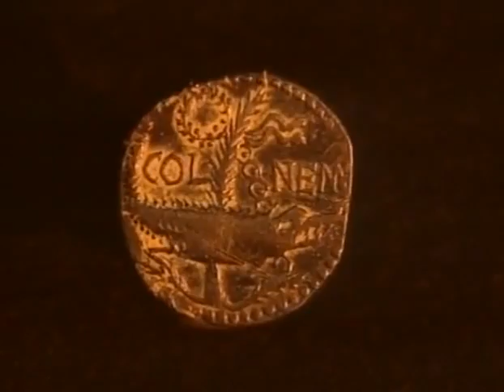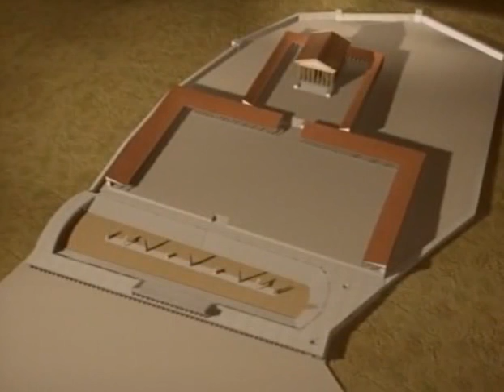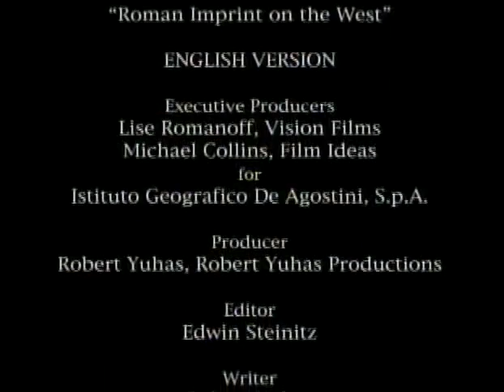The Ancient Roman Empire in the West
It is said that all roads lead to Rome, and we'll follow some which connected Rome to the rich provinces of the West: Iberia (Spain), and ancient Gaul (France). "Roman Imprint on the West" takes us through the streets of Nimes, Orange, Tarragona, Italica, Meridia and more.

During the Second Punic War, an expanding Roman Republic captured Carthaginian trading colonies along the Mediterranean coast from roughly 210 to 205 BCE. It took the Romans nearly two centuries to complete the conquest of the Iberian Peninsula, though they had control of it for over six centuries. Roman rule was bound together by law, language, and the Roman road.

The cultures of the Celtic and Iberian populations were gradually Romanised (Latinised) at differing rates in different parts of Hispania. Local leaders were admitted into the Roman aristocratic class[f] Hispania served as a granary for the Roman market, and its harbours exported gold, wool, olive oil, and wine. Agricultural production increased with the introduction of irrigation projects, some of which remain in use. Emperors Hadrian, Trajan, Theodosius I, and the philosopher Seneca were born in Hispania. Christianity was introduced into Hispania in the 1st century CE and it became popular in the cities in the 2nd century CE. Most of Spain's present languages and religion, and the basis of its laws, originate from this period.

The weakening of the Western Roman Empire's jurisdiction in Hispania began in 409, when the Germanic Suebi and Vandals, together with the Sarmatian Alans crossed the Rhine and ravaged Gaul until the Visigoths drove them into Iberia that same year. The Suebi established a kingdom in what is today modern Galicia and northern Portugal. As the western empire disintegrated, the social and economic base became greatly simplified: but even in modified form, the successor regimes maintained many of the institutions and laws of the late empire, including Christianity.